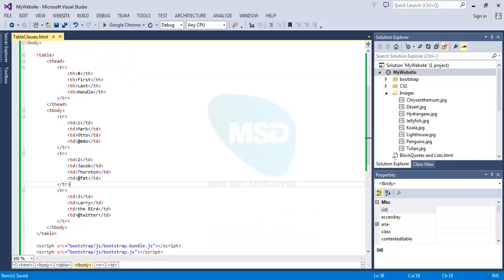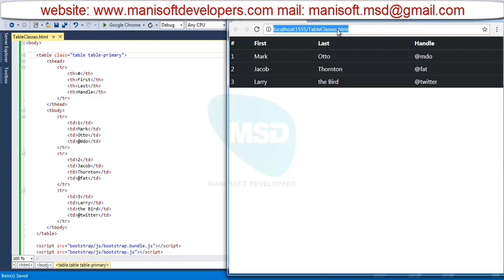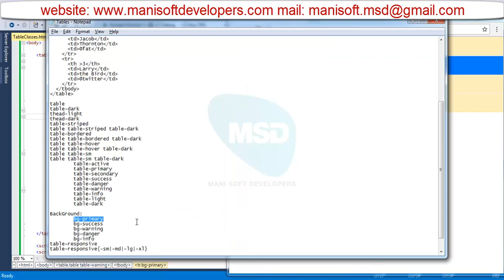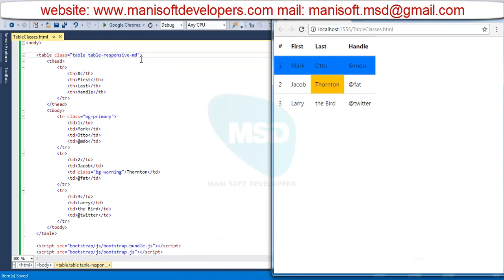Bootstrap in Tamil part 15 - Tables